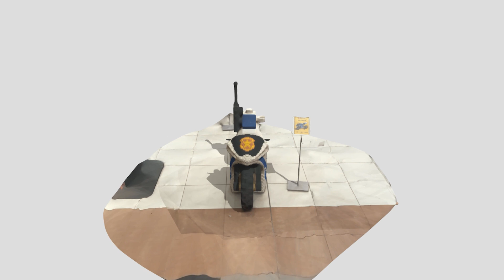LEGO Police Bike | 3d Animation